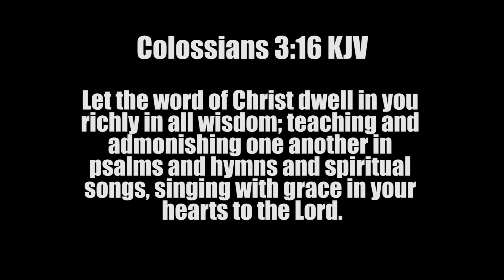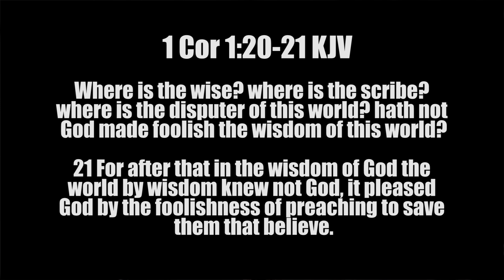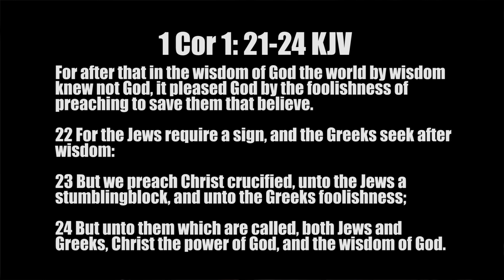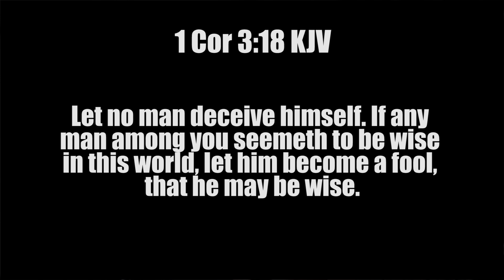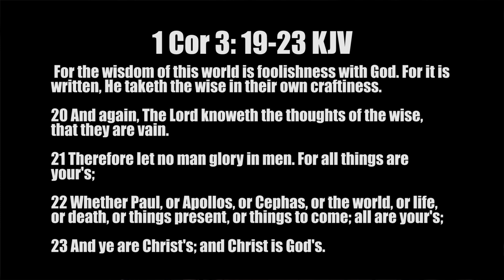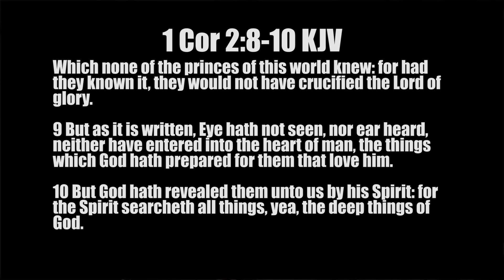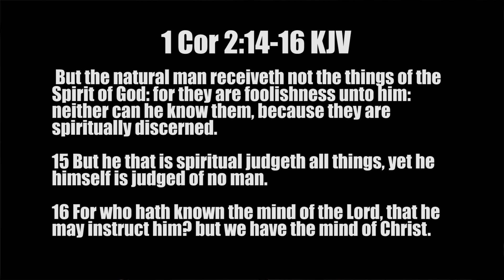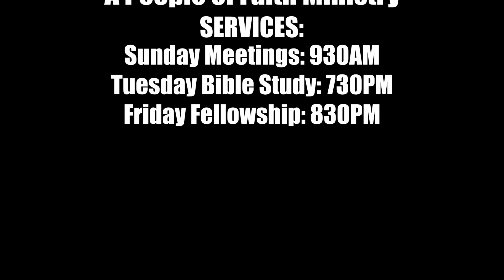Attend To The WORD PART 2 By Pastor Russell Borde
Sunday: 930am
Tuesday: 730pm
Friday: 830pm